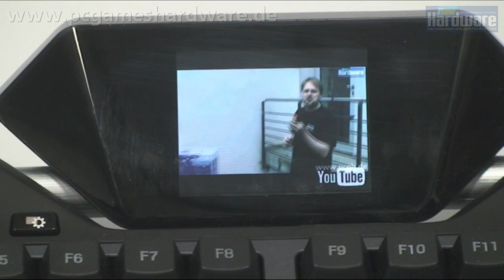Logitech G19 PCGH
Die neue Tastatur G19 von Logitech mit Farb-LCD